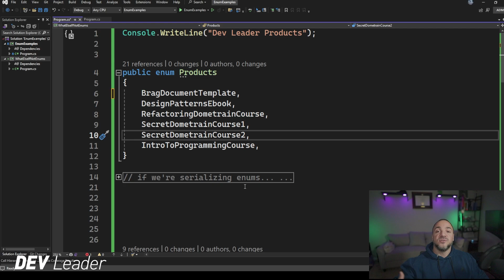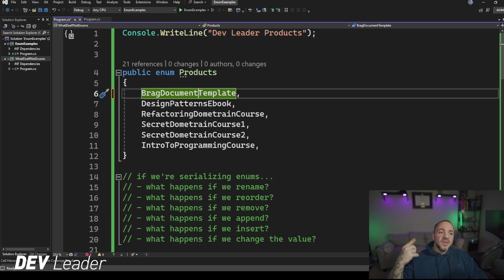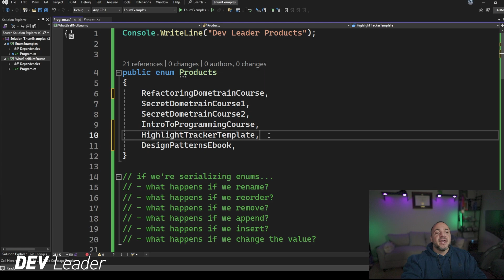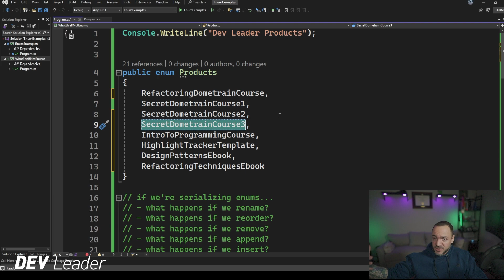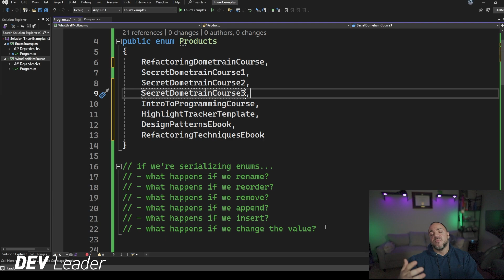DISASTERS You Can Avoid With Enum Serialization in CSharp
Previously, I've talked about enums in C# and some of the things we can do when structuring our dotnet applications to avoid challenges. When it comes to serialization with csharp enums, we can consider some different pros and cons.

In this video, I walk you through examples of enums in C# and how you can make informed decisions when it comes to serialization.

A 5-minute read every weekend, right to your inbox, so you can start your weekend learning off strong: